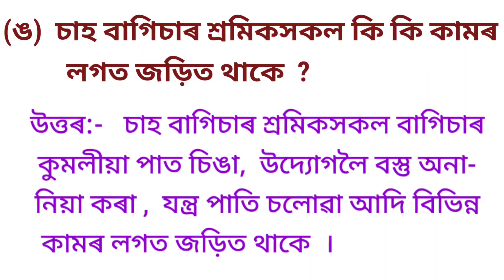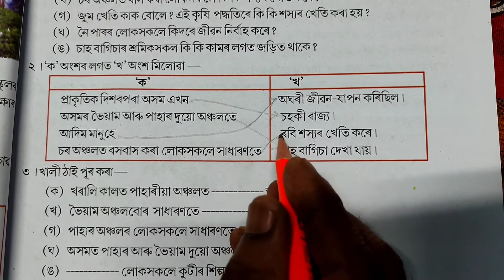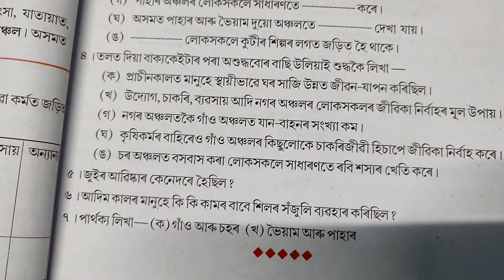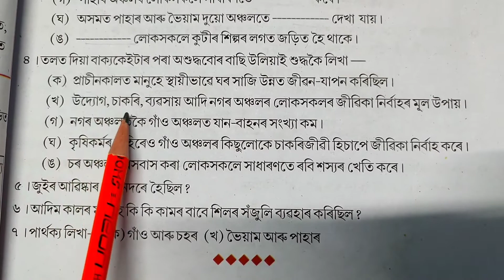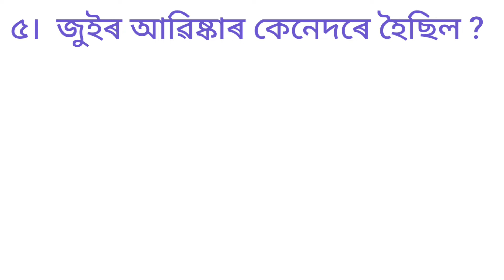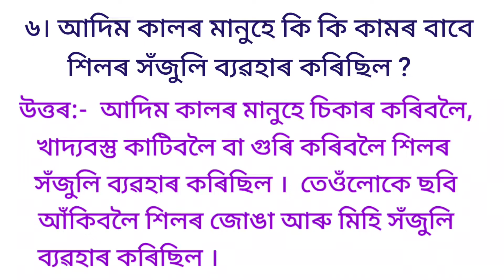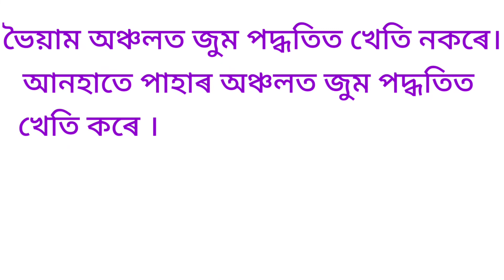CLASS-5 EVS পাঠ-4 জীৱন ধাৰণৰ প্ৰণালী, অনুশীলনীৰ সম্পূৰ্ণ প্ৰশ্নোত্তৰ (নতুন কিতাপৰ) SCERT,ASSAM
সহজ সৰল প্ৰশ্ন-উত্তৰ

LINK CLASS-5 EVS, ENGLISH, MSTHS ALL CHAPTERS SOLUTIONS 183 videos